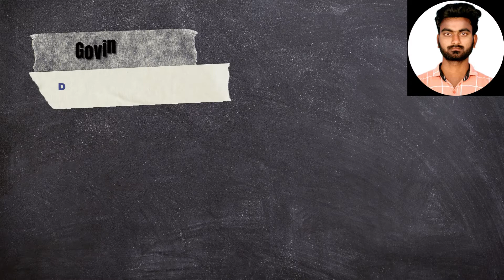Successfully placed as a System Engineer | Student Review & Experience at QSpiders Chrompet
Congratulations Mr. Govindan M  for getting Placed as a System Engineer  from QSpiders Chrompet